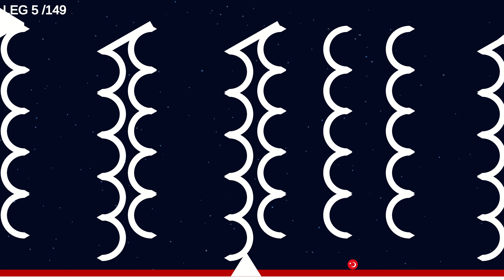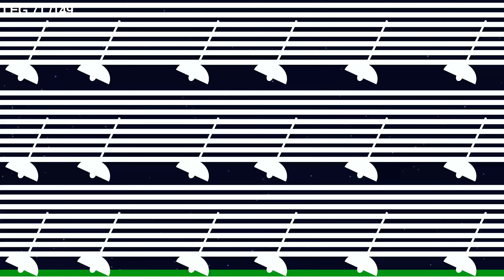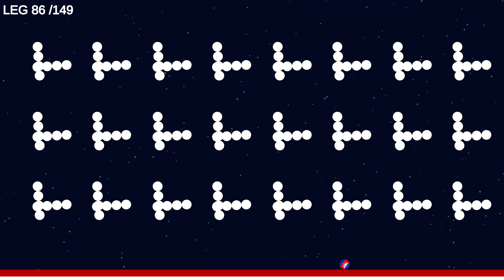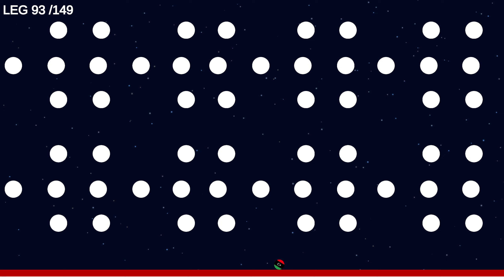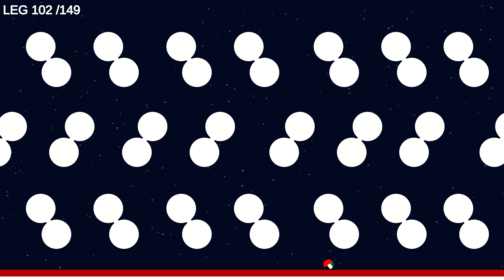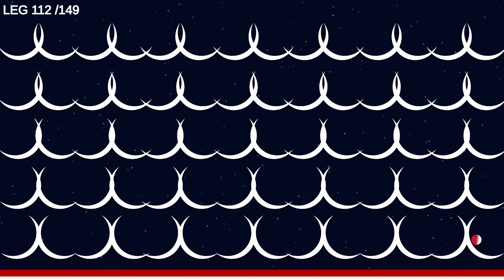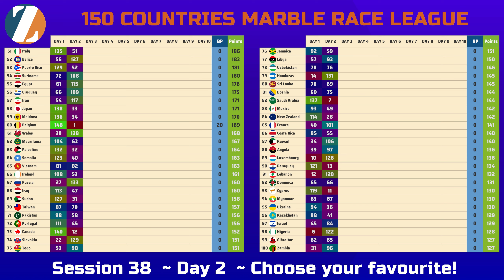Marble Race League Eliminations Session 38 Day 2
Marble Race League Session 38 Day 2

1 countries are eliminated in each stage.